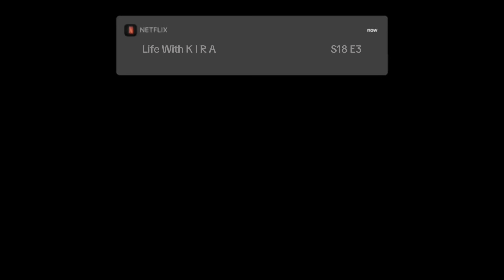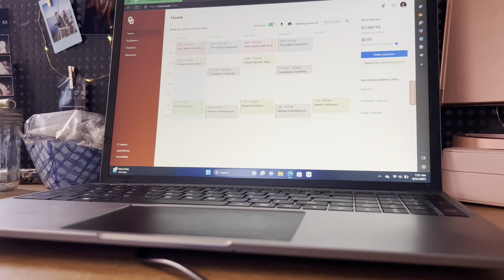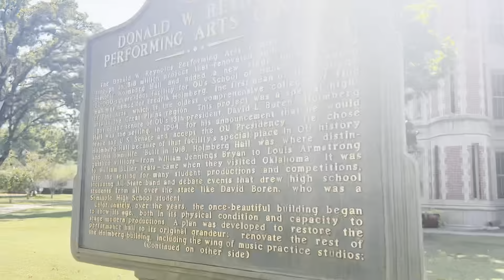First Day In College💻📚🎀 | freshman yr, grwm, homework, friends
𝜗𝜚 ࣪˖ ִ𐙚

*this video was from Fall 23’ - I am a sophomore now lol *

ah guys i am BACK !!!
Omg…it has been so long since I have posted an actual YouTube video. I am back and better with much more content coming up soon and just a overal a Kira 2.0. The fact that I already have videos in my phone halfway edited shows that there are no excuses 😭. I am a YEAR late on posting this video but it’s better later than never!